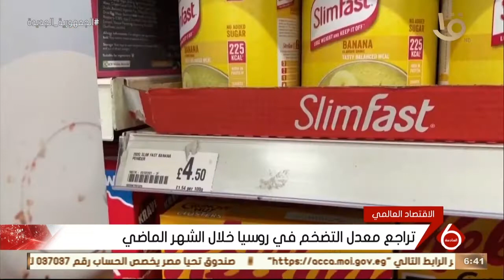فرنسا توقع اتفاقية مع رومانيا لزيادة صادرات الحبوب الأوكرانية.. وأهم أخبار الاقتصاد العالمي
نشرة السادسة | فرنسا توقع اتفاقية مع رومانيا لزيادة صادرات الحبوب الأوكرانية.. وأهم أخبار الاقتصاد العالمي